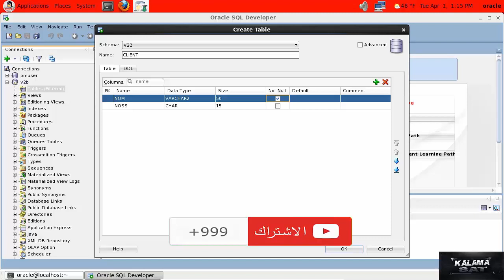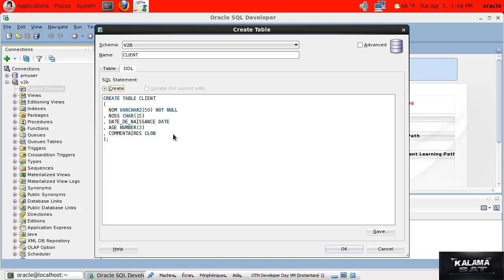Lesson 10 : tutorial Choisir les types de données Oracle Database 12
Explore the most powerful and used relational database engine! With Rudi Bruchez, you'll learn how to create tables and constraints, but also views and triggers among other code objects. You will also learn how to write queries adapted to the Oracle SQL dialect. This will allow you to easily manage your databases in Oracle Database 12.